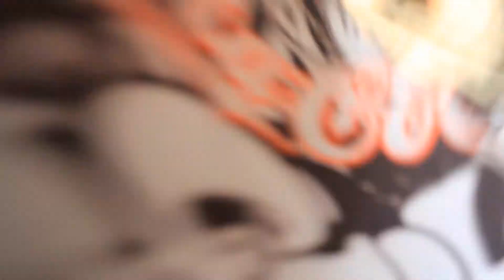🔘 VIREI APRESENTADOR DO SBT NO ARRAIÁ DO GALINHO!!! 🐓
🔺 Virei repórter do SBT / Tv Aratu, na festa do São João mais esperada do Brasil, o Arraiá do Galinho, junto com a Repórter Ticiane Bitcelli.
Confiram o Daily Vlog!!! 🔻

►►► FACEBOOK DO LOPES: Israel LopesYT ★

►►► TWITTER DO LOPES: @IsraelLopesTV★

►►► INSTAGRAM DO LOPES: IsraelLopesTV ★

►►► SNAPCHAT DO LOPES: IsraelLopinho ★

➲ AMO MEUS FÃS, SÃO MINHA INSPIRAÇÃO ♥

➜ Usem nas suas fotos a SomosTodosLopesnáticos ♥